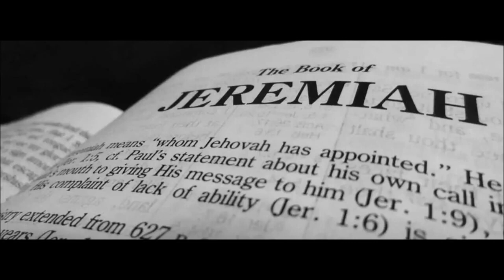Overview of the Book of Jeremiah chapter 12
In this video, Aleksandar Veljic, the host of Hope of Israel Worldwide Radio, provides an in-depth overview of chapter 12 of the Book of Jeremiah in the Bible. Through his clear explanations and analysis of scripture, Veljic delves into the prophetic messages and themes found within this chapter. By watching this video, you'll gain a deeper understanding of the Book of Jeremiah and the powerful messages it contains. Join the growing community of those seeking to deepen their spiritual understanding and connect with the teachings of the Bible. Don't miss out on this insightful exploration of one of the most important books in the Old Testament.